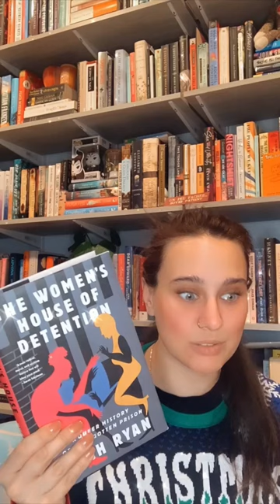Day 14: The Women’s House of Detention